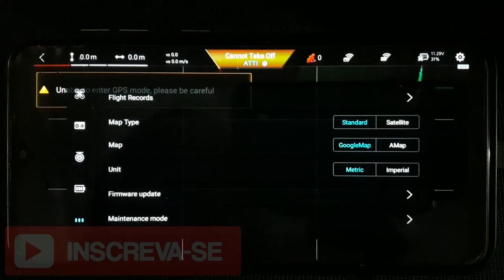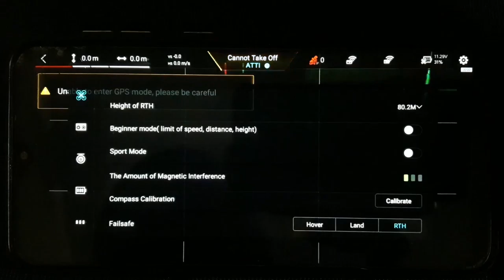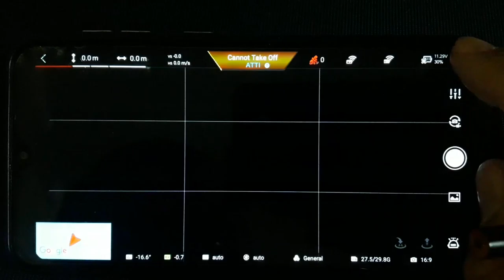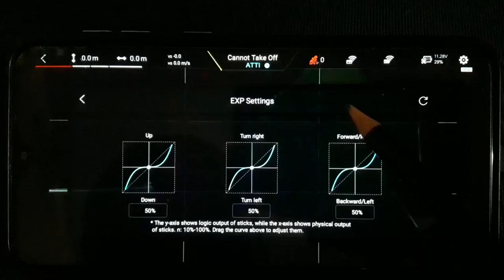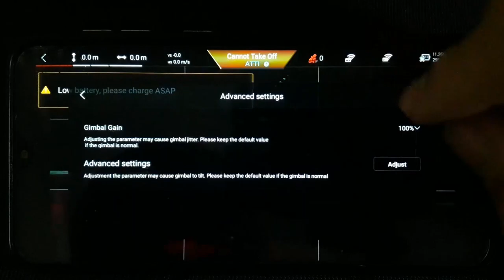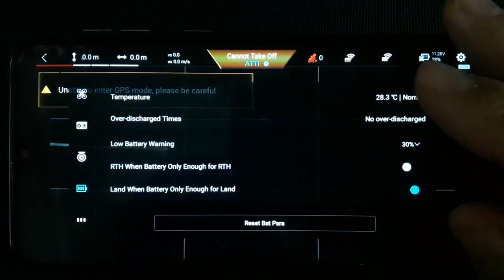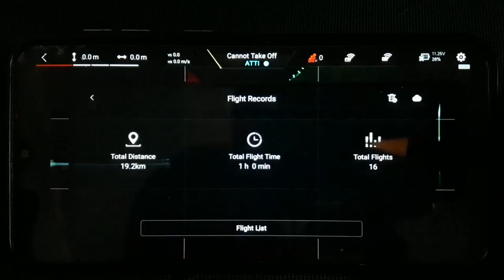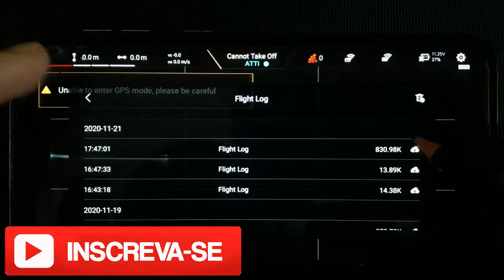Fimi NAVI 2020 - Configurações do Drone | Cortes da Coluna